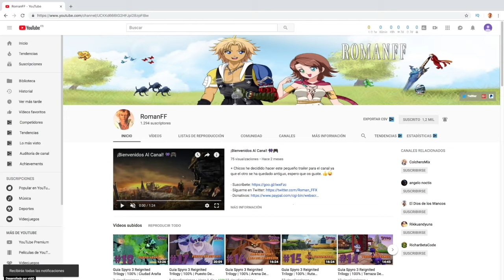Guia Crash Team Racing Nitro Fueled Ps4 | Torneo Gema Amarilla | 101%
+ Vamos chicos, a por el siguiente torneo de la gema amarilla, con muchas ganas.Como siempre gracias por el apoyo recibido en el canal y sobretodo con este juego... Sois enormes 👏👏